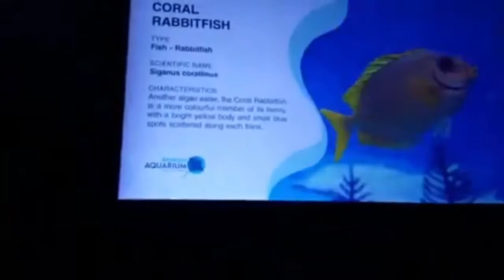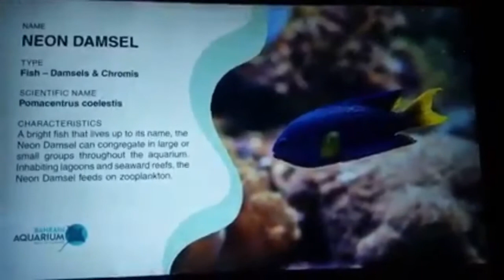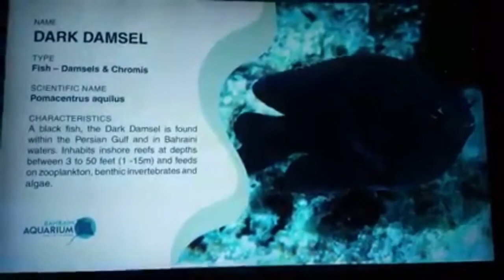Pasyal sa Mall of Dilmunia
My first visit at the Mall of Dilmunia in Bahrain.